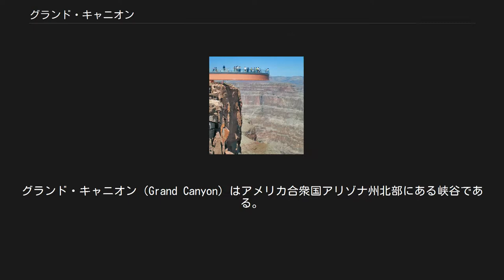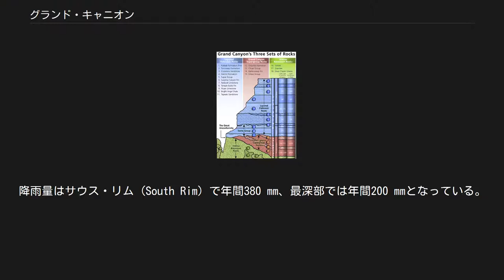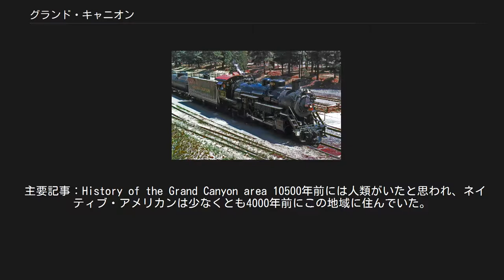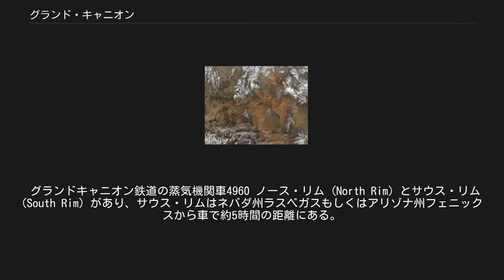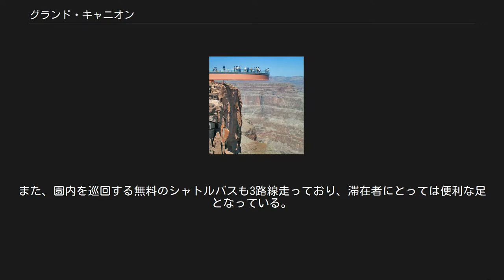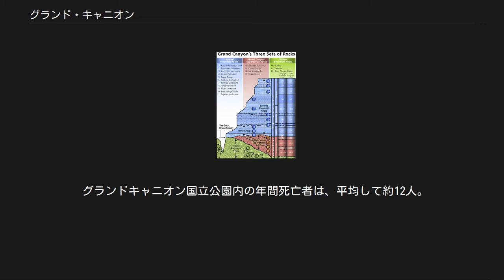グランド・キャニオン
グランド・キャニオン（Grand Canyon）はアメリカ合衆国アリゾナ州北部にある峡谷である。
コロラド高原が長年のコロラド川による浸食作用で削り出された地形である。
先カンブリア時代からペルム紀までの地層の重なりが好露出しており、肉眼で観察が可能である。
地球の歴史を刻んでいる価値と共に、その雄大な景観から、合衆国の初期の国立公園の一つであるグランド・キャニオン国立公園に含まれている。
国立公園は1979年に世界遺産に登録された。
 グランド・キャニオンの衛星画像 グランドキャニオンの起源は今から7000万年前、この一帯の広い地域がカイバブ・アップリフトとよばれる地殻変動により隆起したことに始まる。
 約4000万年前、コロラド川による浸食が始まる。
峡谷は500万年前にほぼその全容を現し、現在見られるような峡谷になったのは、約200万年前である。
そして今もなお、浸食は続いており、最古でおよそ20億年前の原始生命誕生時の地層を浸食している。
 グランド・キャニオンの断崖は平均の深さ約1,200 m、長さ446 km、幅6 km～29 kmに及ぶ。
最深地点は1,800 m。
降雨量はサウス・リム (South Rim) で年間380 mm、最深部では年間200 mmとなっている。
 主要記事：en:Geology of the Grand Canyon area グランドキャニオンを構成する地層の種類 グランド・キャニオンがいつ始まったのか、東と西の渓谷は同時に形成されたのかそれとも独立して生まれたのか、などの点に関しては長い議論が続いている。
最近の研究では峡谷の起源を500万年から600万年前と概算していたが、新たな手法の適用による詳細な分析の結果、起源はさらに遡ることが示されてきている。
 2008年にサイエンス誌に掲載された研究では、渓谷全体の9つの洞窟の壁で見つかった方解石堆積物を分析するために、ウラン鉛年代測定法を利用しその起源がそれまでの想定の3倍近い1700万年前である、と報告している。
さらに2012年には、代表的な岩石の年代測定法である(U-Th)/He法（岩石中のアパタイトが80℃程度に冷えた年代が測定出来る）に、2004年に開発された高精度な補正法（同30℃程度に冷えた年代まで特定出来る）を適用することで、東西の渓谷はほぼ同時に削られ始めており、その時期はこれまでの想定より遙かに古く7000万年ほど前に遡ることが示された。
 この浸食地形は、地球上で最も完全な地質柱状図の一つを成すものである。
 グランドキャニオンで代表的な露頭は、インナー渓谷の底の20億年前のビシュヌ片岩から、リムに見られる2億3千万年前のカイバブ石灰岩にわたる。
約5億年前の地層と約15億年前の地層の間には約10億年に及ぶ時間のギャップがあり、不整合(en:unconformity)で大規模な地層の浸食が生じたことを示している。
 地層の多くは、原初期の北米大陸の辺縁部において、海進と海退が繰り返されたことにより、暖かな浅い海、沿岸環境、および沼地で堆積した。
主な例外として、風成砂丘堆積の地質学的証拠が豊富なペルム紀ココニノ砂岩がある。
スパイ層群も部分的に海洋でない環境を示す。
 グランドキャニオンが非常に深いことや、特にその地層の厚さ（そのほとんどが海面下で形成された）は、約6500万年前のララミー変動期からコロラド高原が5,000～10,000フィート（1500～3000メートル）も隆起したことに起因する。
この隆起がコロラド川とその支流の勾配を急峻化し、流速と岩を削る力を増加させた。
また氷河時代の気象条件もコロラド川流域の水量を増加させた。
 コロラド川の基準面は、530万年前にカリフォルニア湾が開いたことにより低下し、流路も変わった。
これにより、浸食の速さが増し、120万年前までにはグランドキャニオンのほぼ全体が現在の深さにまで達した。
絶壁のテラスは差別浸食によって形成された。
300万年前から10万年前に生じた火山活動による火山灰や溶岩が川の流れを塞いだ。
これらの火山岩は峡谷で最も新しい岩石である。
 主要記事：History of the Grand Canyon area 10500年前には人類がいたと思われ、ネイティブ・アメリカンは少なくとも4000年前にこの地域に住んでいた。
 ヨーロッパ人では1540年9月、スペイン領だったこの地域をコンキスタドール、フランシスコ・バスケス・デ・コロナドの命を受けて、金を探...